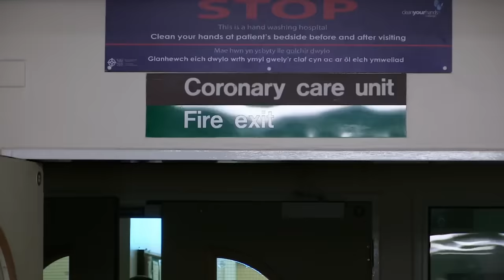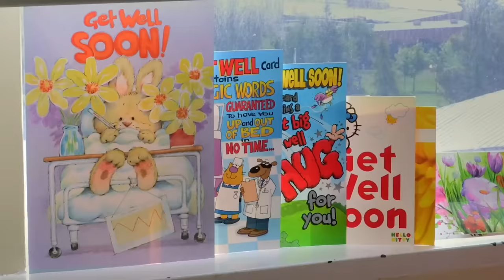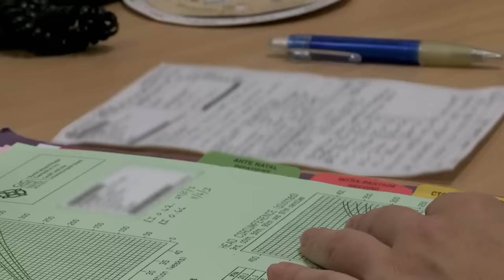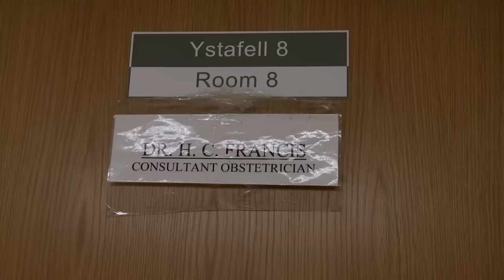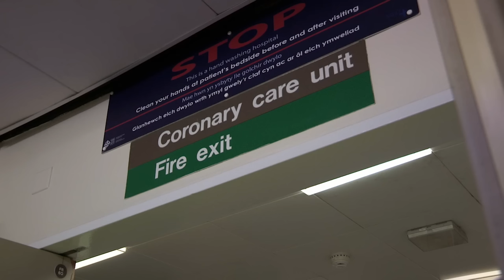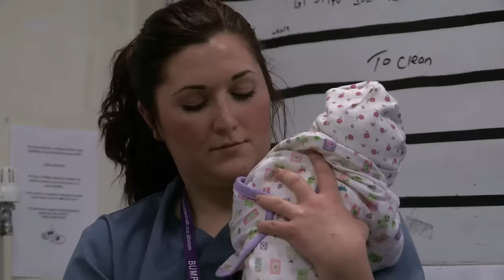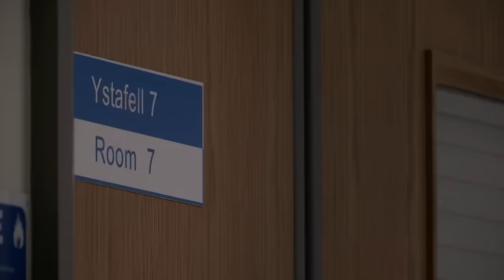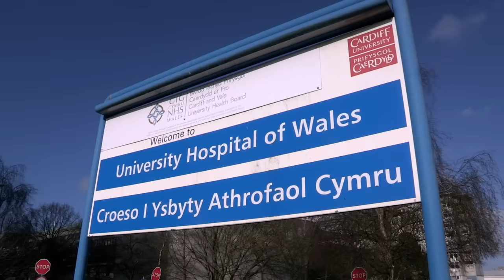Meet The Midwives Caring For High Risk Mums | Midwives S2 E7 | Our Stories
Meet the midwives caring for high-risk mums who are soon to give birth.

This episode follows the midwives at the University Hospital of Wales as they look after mums who need additional medical support and care. Specialist midwife Sarah works in the antenatal day unit. Her patient, Lee, is 33 weeks pregnant and has been coming in to the unit for daily scans because her baby's growth has slowed down. Sarah's aim is to keep a close watch on Lee's baby and try to keep him in utero for as long as possible. A week later, Lee is admitted to hospital with signs of pre-eclampsia and the doctors and midwives have to act quickly.